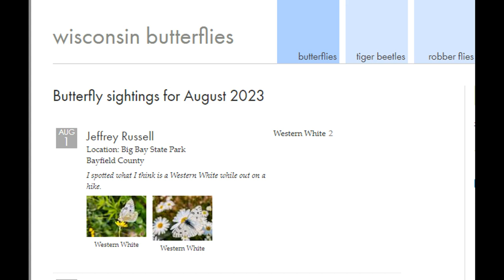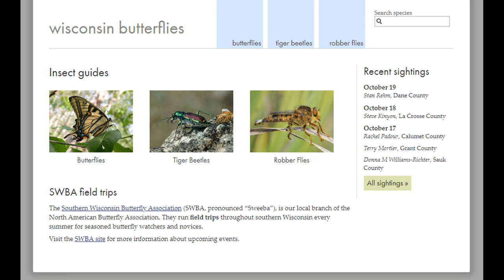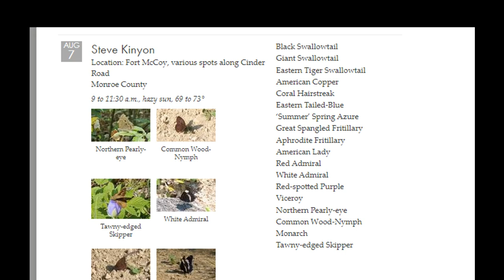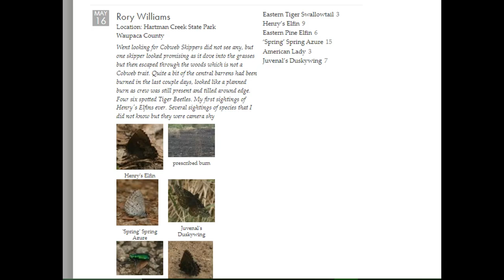2023 Wisconsin's Year in Butterflies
Overview of the year in butterflies with a look at changing status for the Monarch and our new Butterfly of the Year, a rare immigrant who might have an interesting future.  Also a glance at reporting statistics with a shout out to some of the regular contributors to wisconsinbutterflies.org.  Noteworthy: Pontia occidentalis, Western White, Canadian wildfires, Regal Fritillary, Hackberry Emperor.